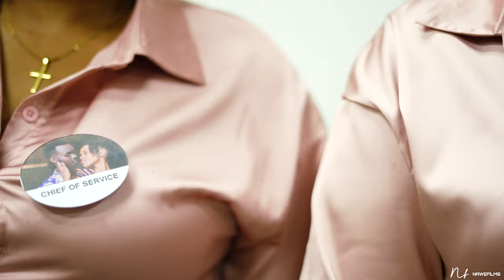Dorcas + Denis |Who finds a wife finds a good thing| Wedding Highlights, GrandRapids, Sep 03| 2023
dorcas Wedding
denis Wedding
grandrapids Wedding